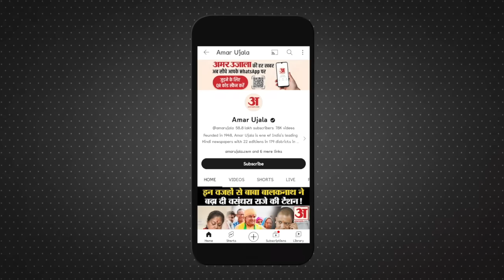Iran Airstrike: एयरस्ट्राइक के बाद चीन से लेकर US कौन खड़ा क‍िसके संग? जानें |Iran Missileattack|PAK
अमेरिकी विदेश विभाग ने 48 घंटों में तीन देशों की संप्रभु सीमाओं का उल्लंघन करने के लिए ईरान की आलोचना की है